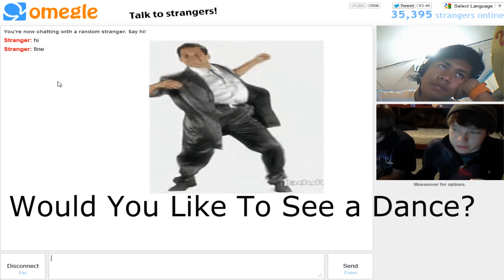iLickPants Gets Some on Omegle!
If You Guys Like This Random Stuff, Like This Shit!